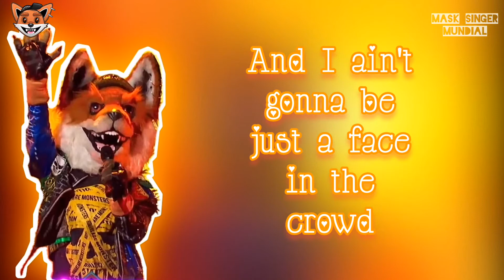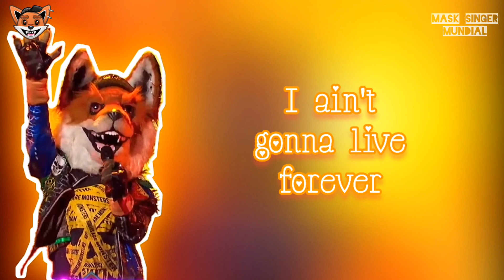Zorro - It's My Life [Perfomance Letra ¿Quién Es La Máscara?2019]∆✓®